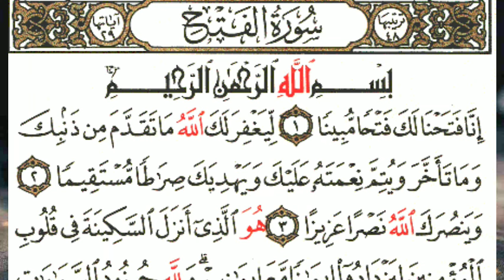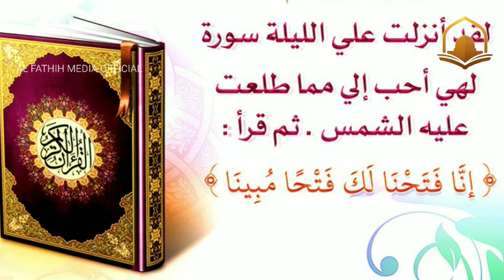സൂറത്തുൽ ഫത്ഹിന്റെ അത്ഭുത ഫലം , മഹത്വം | ഓതേണ്ട രീതി |surah al fath'h |fathah surath